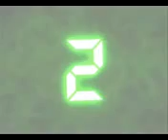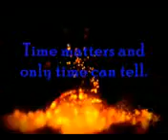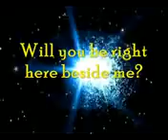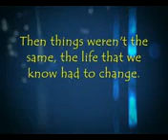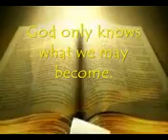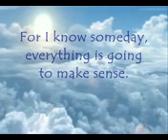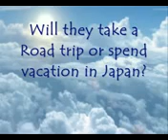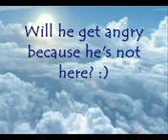prudence 0001movie mpeg4